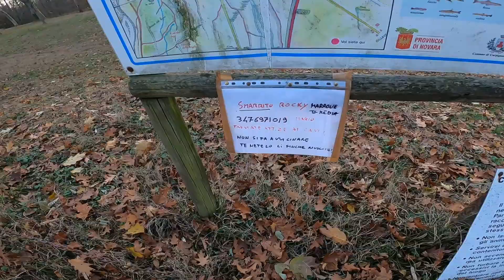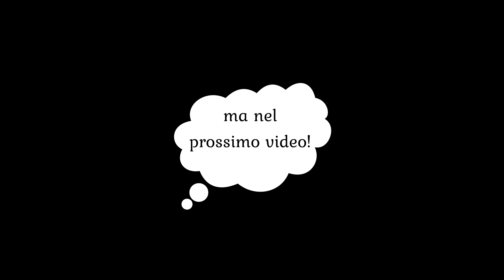vivere in camper - fuoco - il mio primo fuoco in libera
vivere in camper - ecco come si risparmia il gas - il mio primo fuoco in libera
in questo video accendero' un falo' non mi piace ma lo faccio per voi !